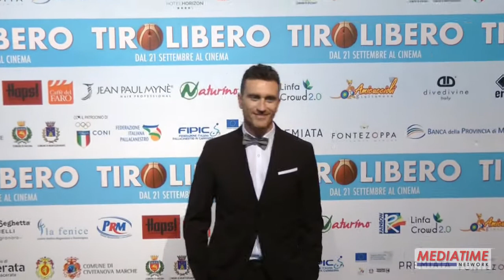Red carpet premiere del film Tiro Libero al cinema Adriano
Red carpet e premiere del film Tiro Libero, regia di Alessandro Valori, in uscita al cinema il 21 Settembre. Il cast col regista, insieme ad altri ospiti vip, hanno salutato il pubblico presente al Cinema Adriano in Roma.